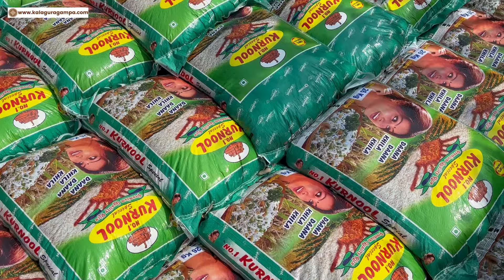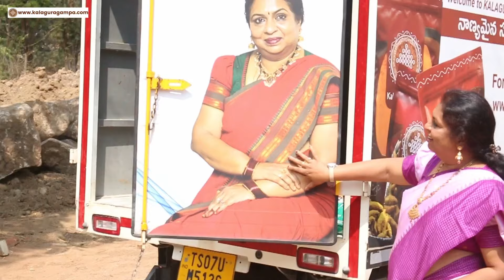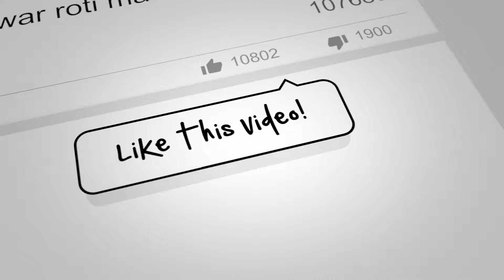RICE DISTRIBUTION Festival 2024 /ట్రక్కు నిండా మీరిచ్చిన ఆనందంప్రతి ఇంటికి 300 kgల Rice పంపకం Staff